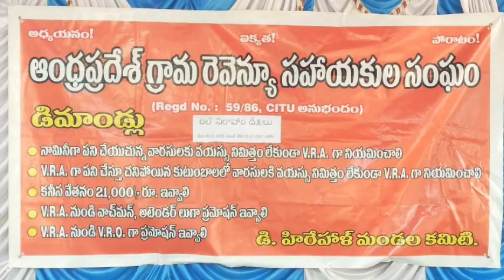కనీస వేతనాల కోసం నిరాహార దీక్షలు చేపట్టిన VRA లు //RDG NEWS